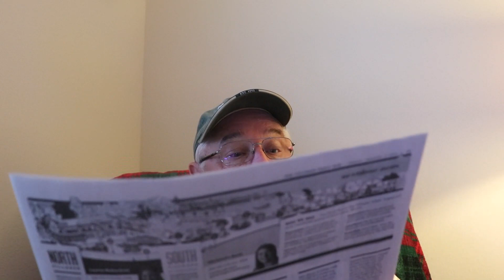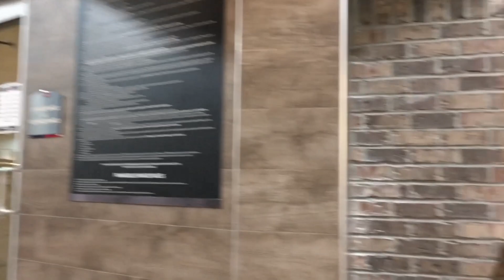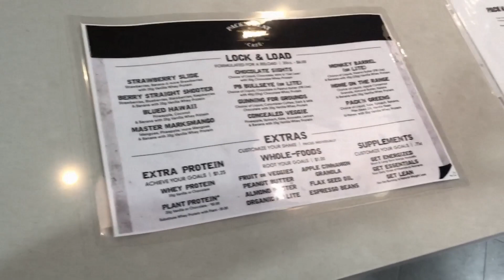The Villages Shooters World